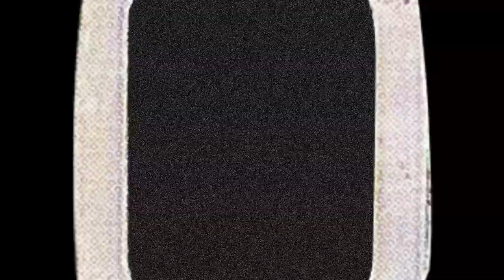Hikaru Tanaka / 田中光 - Phone Booth (Prod by ichiro_) MV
Hikaru Tanaka / 田中光 - Phone Booth

Label: Keika Records
Vocal & Lyric by  Hikaru Tanaka
Sound Produced  by ichiro_
Mixed & Mastered by Keisuke Mukai
MV Directed & Collage Artwork by CCC